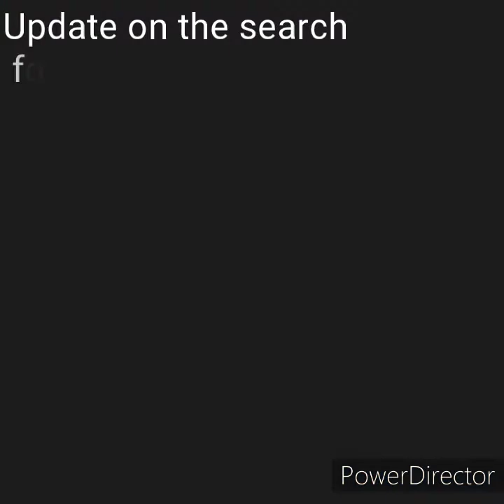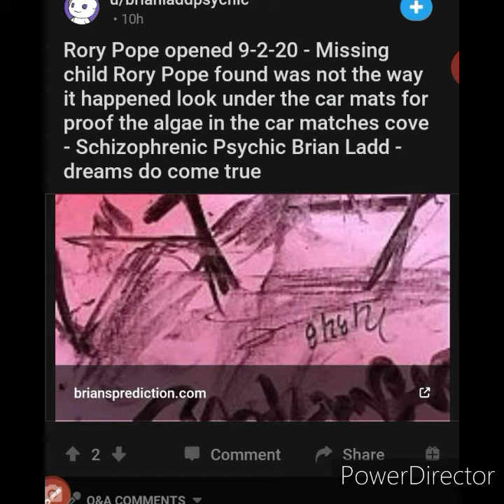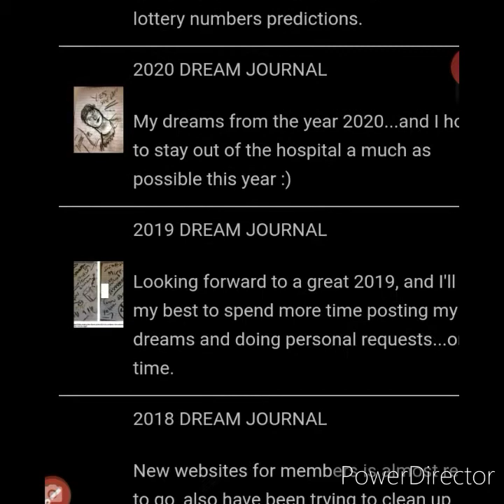Rory Pope Thursday Search Update- A Psychic weighs in on Reddit - Let me know!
Update about the search for Rory, 2 , who went missing on Wednesday afternoon.

Psychic weighs in on reddit.